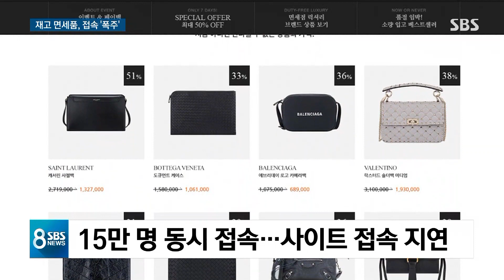'10시 땡' 15만 명 몰려…'반값 면세품' 풀자마자 품절 / SBS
코로나19로 어려운 면세업계를 지원하기 위해 한시적으로 면세품의 국내 판매가 허용되면서 오늘(3일) 명품 브랜드 지갑, 가방 같은 제품의 온라인으로 판매되기 시작했습니다. 큰 관심 속에 상품 품절이 잇따랐습니다.
정다은 기자입니다.